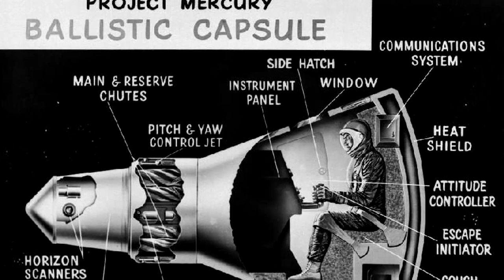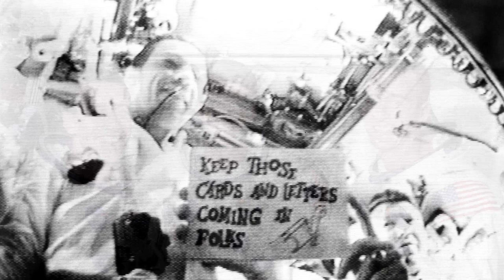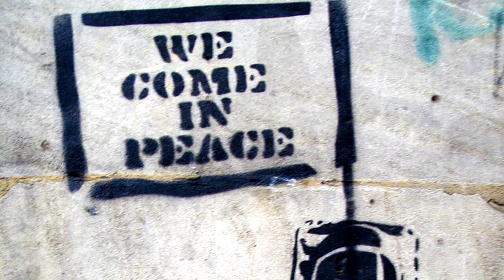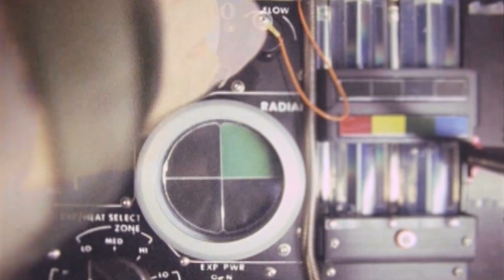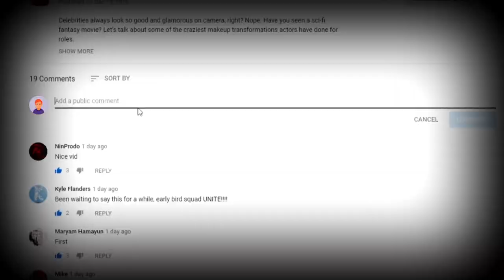Things You DIDN'T KNOW About the Apollo Program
We all know the Apollo name and recognize the program as the one that took us to the moon, but what about some of the smaller, lesser-known details about the missions? The astronauts who participated in the program experienced and saw more than most know, so we’ve gathered some of the more exciting things about the Apollo missions for you. This is Things You Didn’t Know About the Apollo Program!

3. Apollo 12 Became a Lightning Rod
Did you know that during takeoff, Apollo 12 was struck by lightning twice in just sixteen seconds? The astronauts on board, Richard Gordon Jr., Charles Conrad, and Alan Bean, said they felt something strange before things started to get a little whacky. The craft had been hit just 36 seconds after taking off, and then it was hit yet again at 52 seconds, and nobody even realized it. The astronauts just knew that something had happened, so they decided to try and wait it out. The electrical systems ended up needing reset, and within 25 minutes, everything went right back to normal—well, almost everything. The automated navigation aboard the craft was broken, and the crew did need to fire up its main engine to get out of Earth’s orbit and to the moon. They got the engine going, Alan Bean whipped out star charts while Richard Gordon Jr. used a sextant, and the space explorers manually navigated to get to where they were going.

2. There’s Still an Ongoing Experiment on the Moon
It’s been quite a while since we last visited our Moon’s surface, but there are several pieces of equipment left up there by Apollo 11, 14, 15, and some Soviet rovers that are still giving us information. We’re talking about little two-foot panels that are made up of one-hundred mirrors, which are part of the Lunar Laser Ranging Retroreflector experiment. Basically, giant lasers are aimed at the panels, and then they take a shot. By the time the light gets to the moon, the beam has a diameter of 4.3 miles. That beam then reflects off of the panels and travels back to Earth, where, when it reaches us, the diameter is 12.4 miles wide. Scientists use the data from the lasers to determine our Moon’s movement in comparison to our planet, and they’ve found that, on average, it moves away from us at a rate of about 1.5 inches a year.

1...